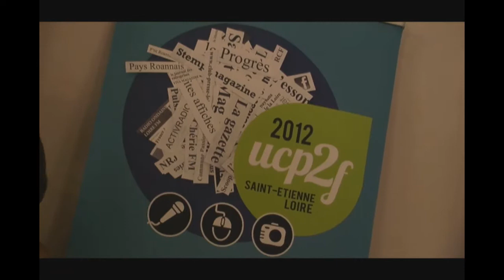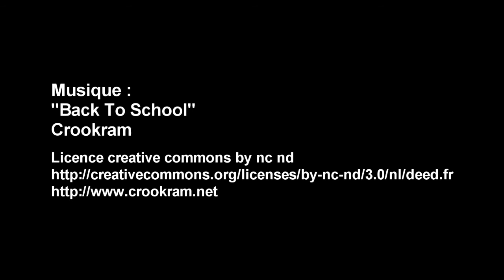soirée de gala au château de bouthéon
Gaëtan Bailly
Et
Laurent Blanchon

Produit par
Jean Pierre Jusselme